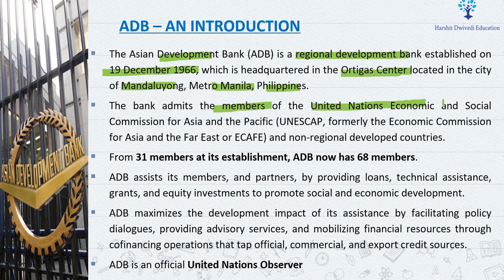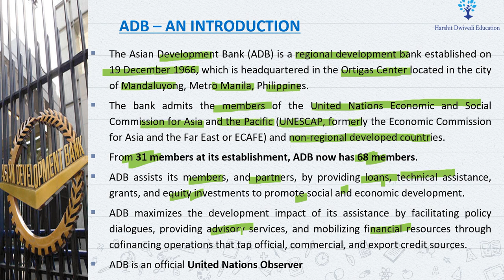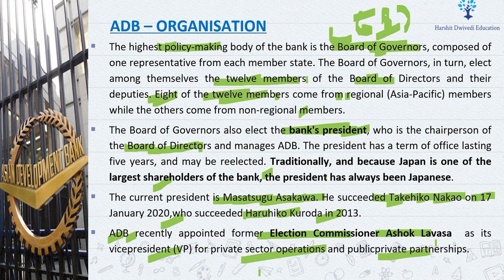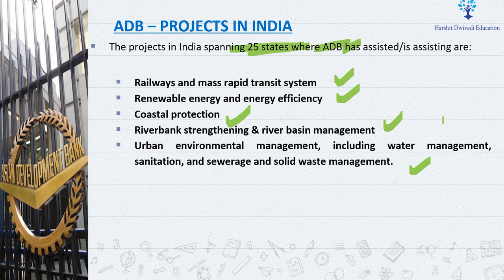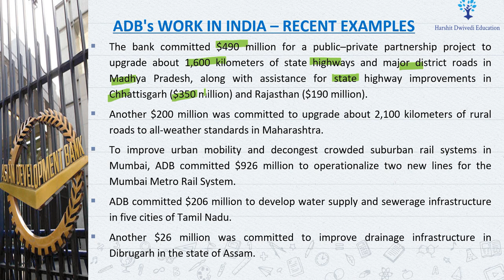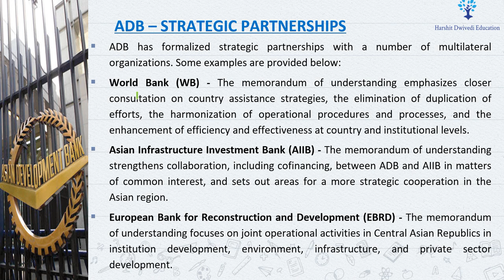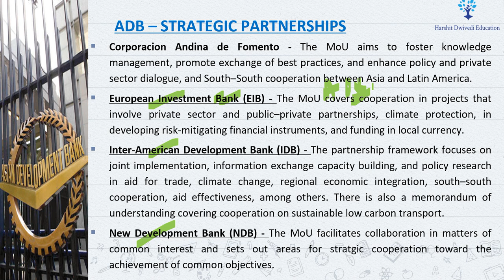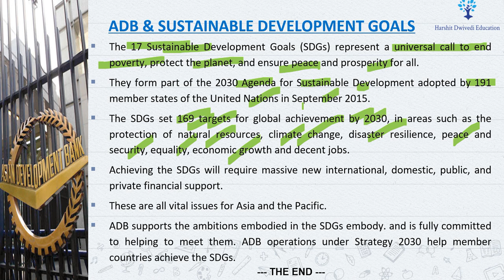Asian Development Bank - Ownership, Functions, Association with India & Strategic Priorities